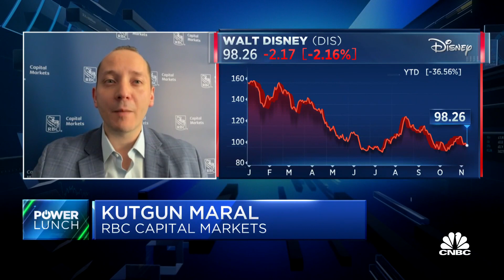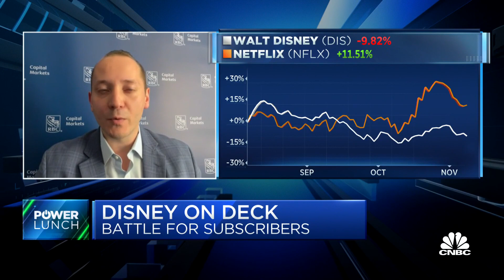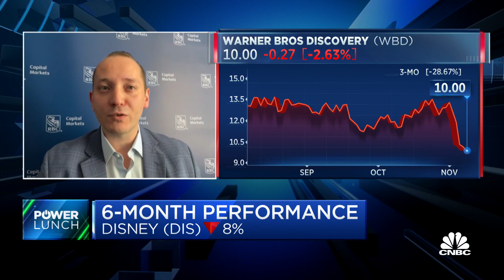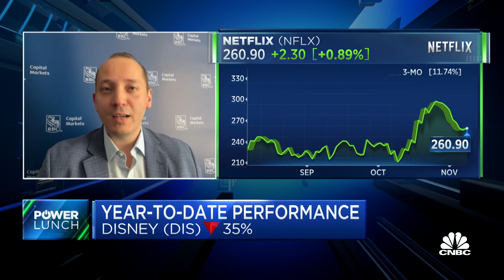We remain bullish long-term on Disney, says RBC's Kutgun Maral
Kutgun Maral, RBC Capital Markets, joins 'Power Lunch' to discuss what he expects from Disney's quarterly earnings, how the company's performance relates to Netflix and why profitability is so far away for Disney.